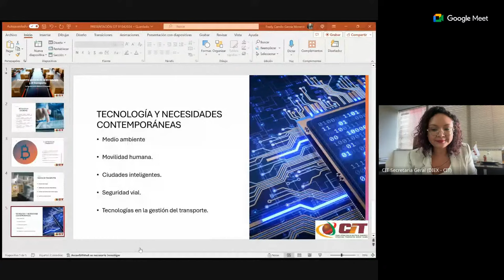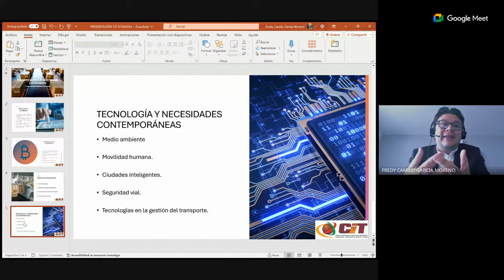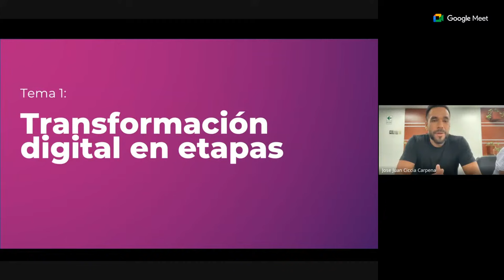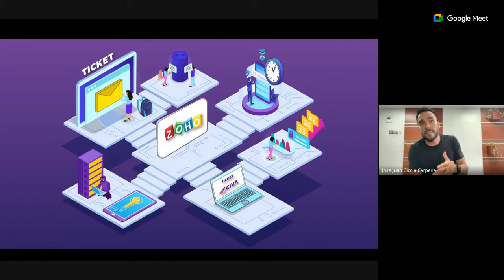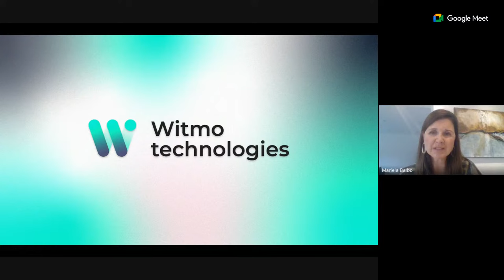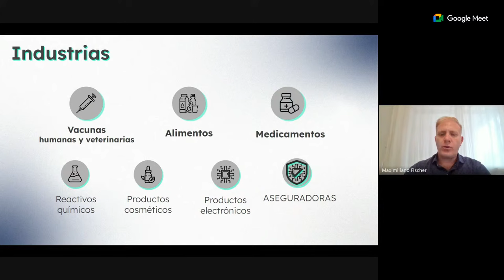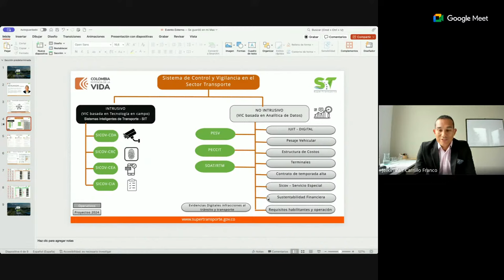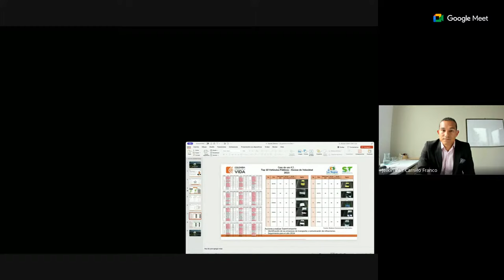Webinar - La Transformación Digital en el Transporte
La Cámara Internacional de la Industria de Transportes - CIT,  en conjunto con especialistas de AM2 Consulting Desarrollo & Innovación (Argentina), Estudio Jurídico Movilidad y Desarrollo (Colombia), CIVA (Perú) y la Superintendencia de Transporte y  Transformación Digital (Colombia), invita a la comunidad del sector para un interesante Webinar sobre las tendencias de la Transformación Digital en el sector de transportes.